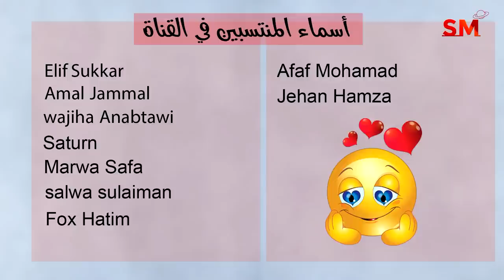توقعات الأبراج اليوم الإثنين 17 تموز يوليو 2023 سعيد مناع